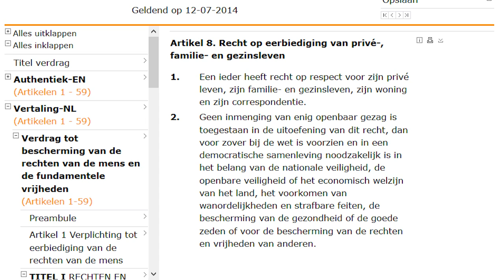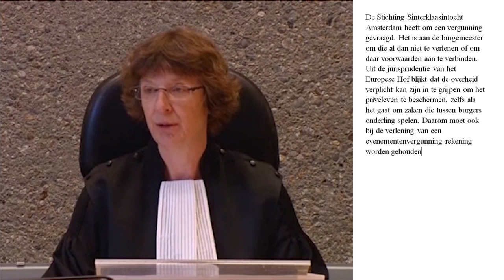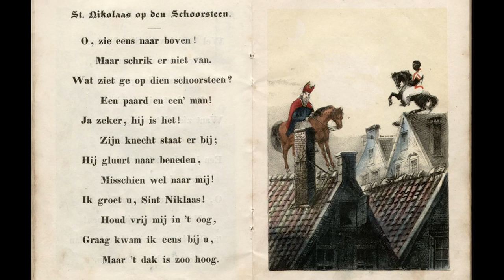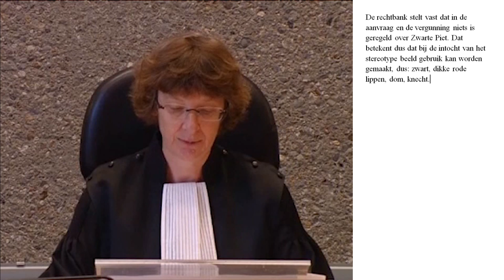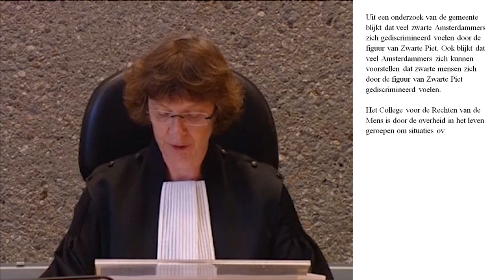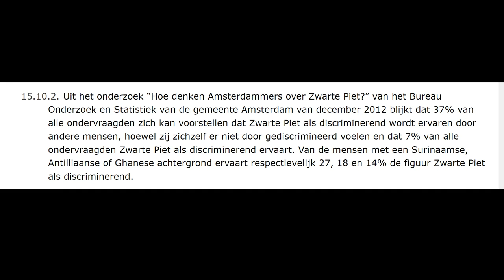De snijtafel - 'Zwarte Piet' (#20)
Vijftig tinten zwart. (Pas op: bevat griezelige beelden.) Met Kasper C. Jansen & Michiel Lieuwma.

Bronnen: Arnold-Jan Scheer ); AT5 ); overheid.nl ); NTR ); Sjors & Sjimmie bij de baanbrekers (Frans Piët, 1963, ); Wikipedia ); Tintin au Congo (Hergé, 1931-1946, ); Samson & Gert: De zak van Sinterklaas (Studio 100, 2004); Pinches holandeses (dizzymissdc, 2014); Krampus ); St. Nikolaas en zijn knecht (Jan Schenkman, 1850, ); rechtspraak.nl